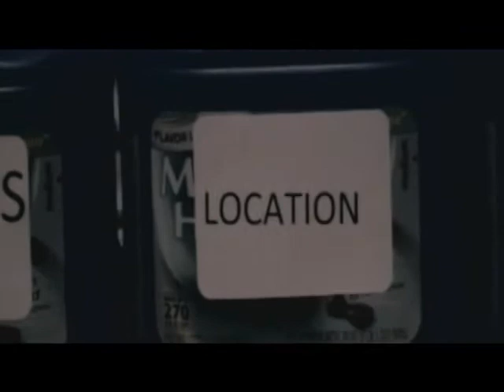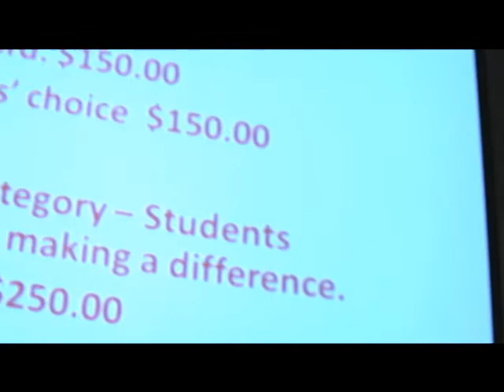Shoot for the Stars Part One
The annual Two Day Film Challenge at Western Kentucky University attracts local film-makers for 48 hours of little sleep, and lots of stress.